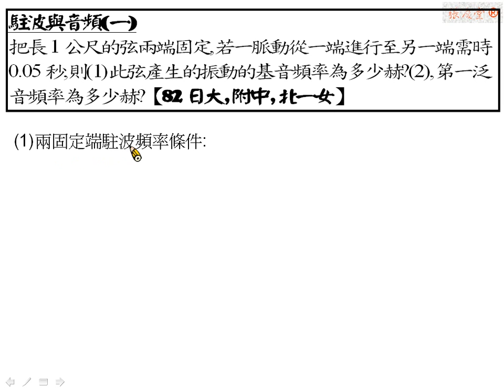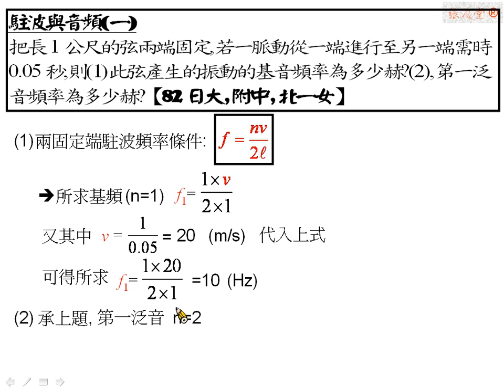[物理教學影片]範例:一維駐波與音頻模式[82日大]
把長1公尺的弦兩端固定,若一脈動從一端進行至另一端需時0.05秒,則(1)此弦產生的振動的基音頻率為多少赫?(2),第一泛音頻率為多少赫?【82日大】